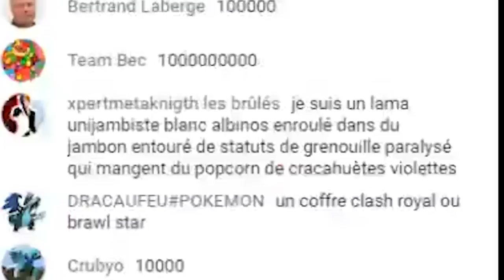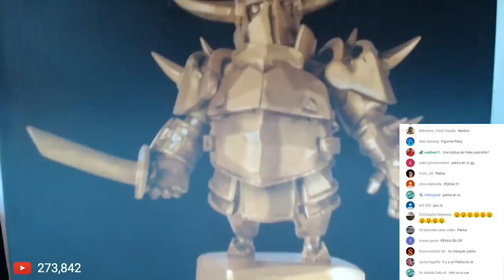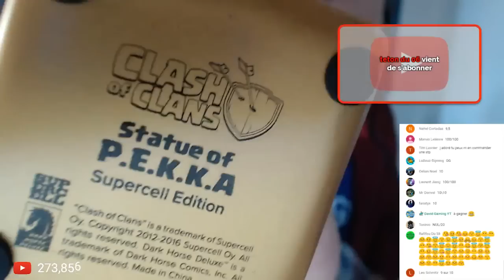JE REÇOIS LE PEKKA EN OR ÇA TOURNE MAL !!! // Clash Royale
Nouvelle vidéo PACK OPENING Clash Royale ou je déballe un colis commandé sur le Shop de Supercell mais ça tourne mal

MINIATURE ET TITRE NON CONTRACTUELLE

Je réalise des vidéos de Clash Royale : règles, stratégie, deck, gameplay, sans oublier les pack opening du bled

JE REÇOIT LE PEKKA EN OR ÇA TOURNE MAL !!! // Clash Royale